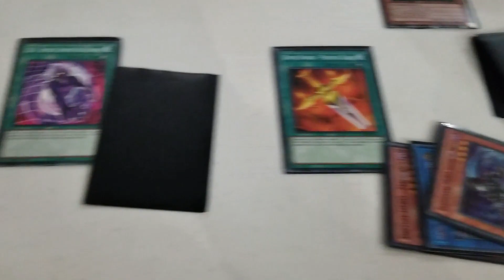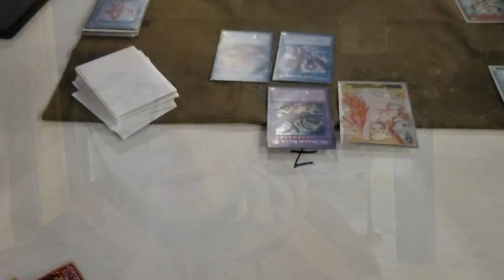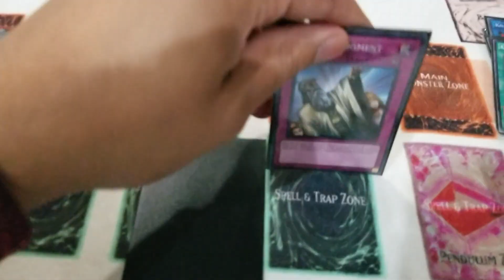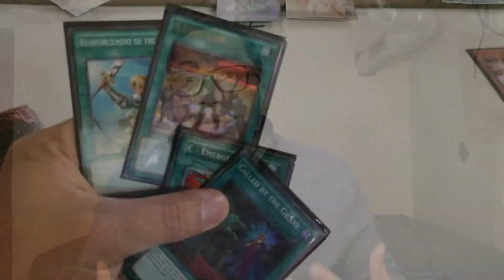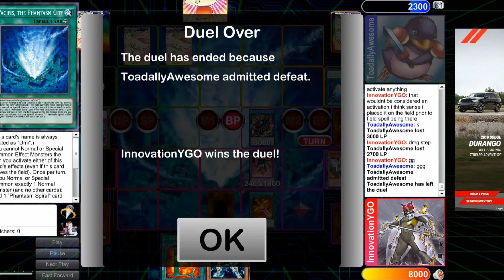Prepping For Yu-Gi-Oh! Regionals Week 3 - Full Day Of Yu-Gi-Oh!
Prepping For Yu-Gi-Oh! Regionals Week 3 - Full Day Of Yu-Gi-Oh! : In this 3rd installment of prepping for yugioh regionals i will be testing my newly modified masked hero deck using neo space connector.